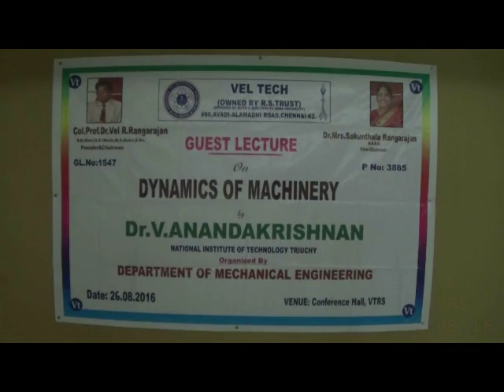Vel Tech Guest Lecture on "Dynamics of Machinery"